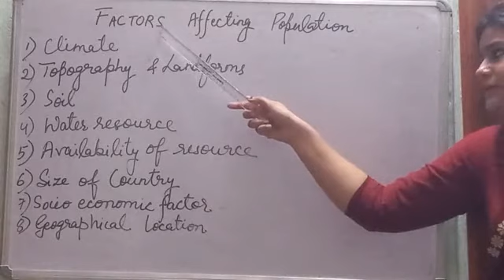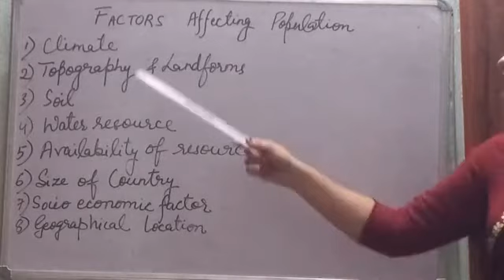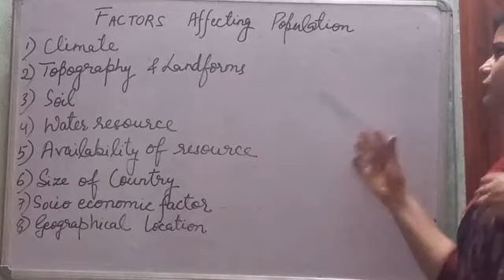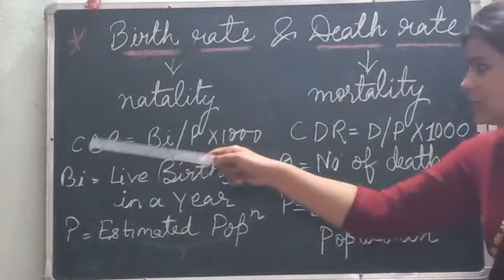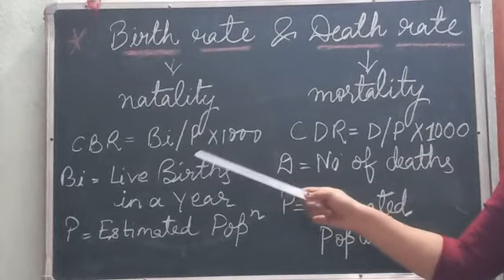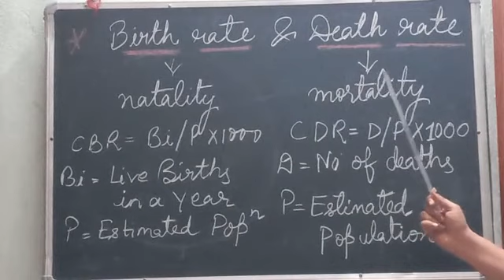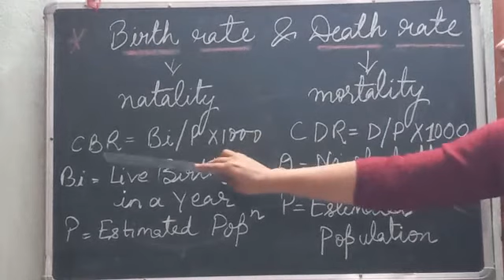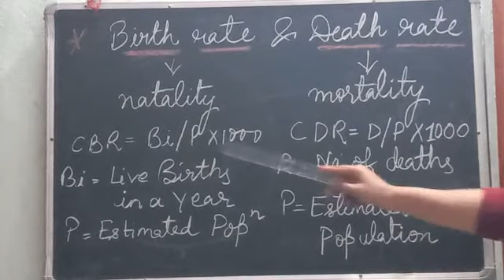VIII Geo Part 13